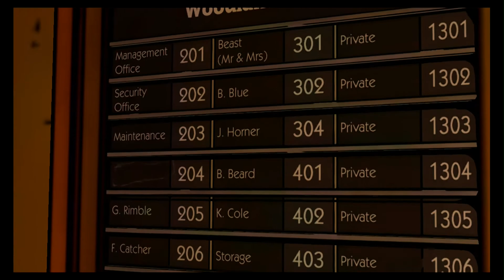The Wolf Among Us Walkthrough Android Gameplay Mecool TV Box (Part 2)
Over a season of content spanning across 5 episodes:

Episode 1: Faith - Available Now
Episode 2: Smoke and Mirrors - Available Now
Episode 3: A Crooked Mile - Available Now
Episode 4: In Sheep's Clothing - Available Now
Episode 5: Cry Wolf - Available Now